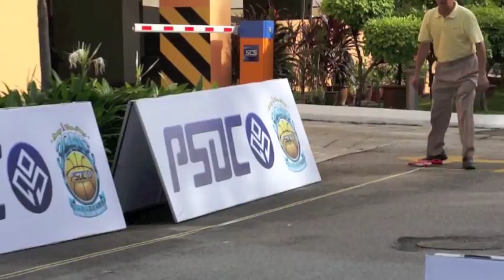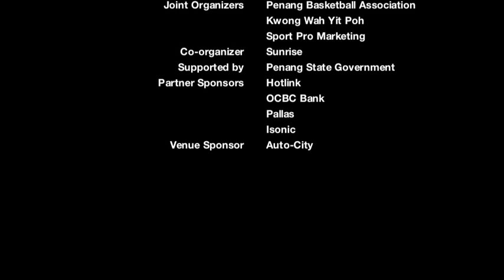PSDC 3on3 streetball challenge trophy 2011, PSDC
PSDC 3 on 3 street ball challenge 2011, Basketball Association of Penang, Sunrise Sticker, Penang State Government, Auto City